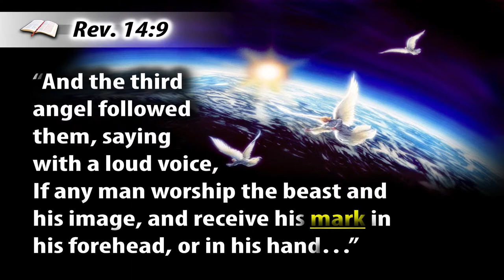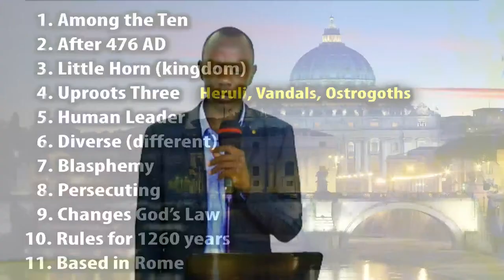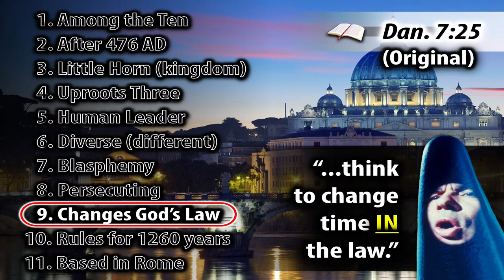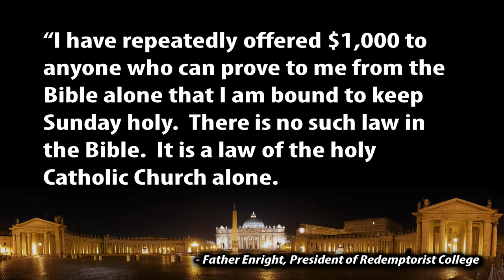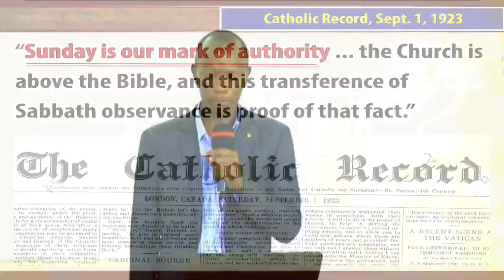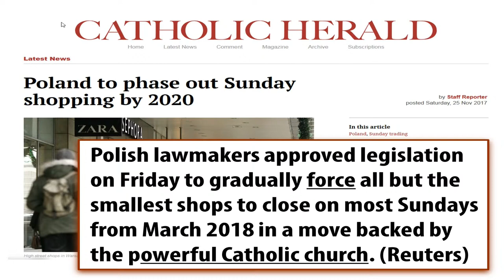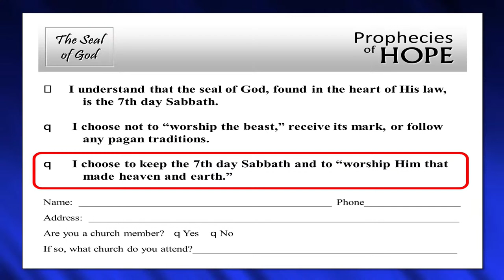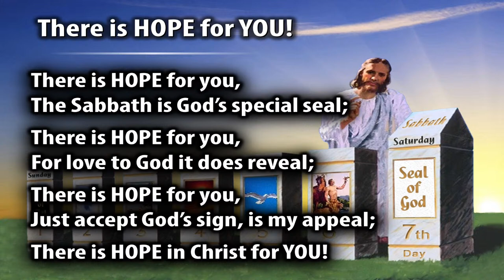THE ANTICHRIST AND 666 || PoH DAY 19 || JKUAT SDA CHURCH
WELCOME TO JKUSDA (JOMO KENYATTA UNIVERSITY SEVENTH DAY ADVENTIST CHURCH, KENYA)

Direct Messaging(DM) on Facebook, Twitter & Instagram

Physical Location: Juja, off Thika Road

Location: JUJA, OFF THIKA ROAD
Morning Song Service: (08:00)
Introduction: (08:30)
Bible Study: (08:45)
Song Service: (09:450
Book Promotion: (10:30)
Divine Hour: (11:00)